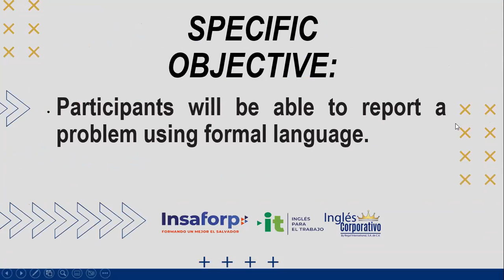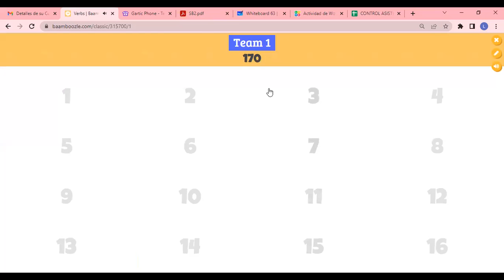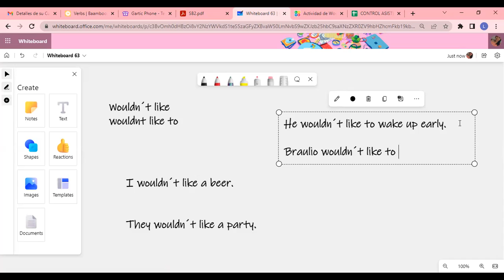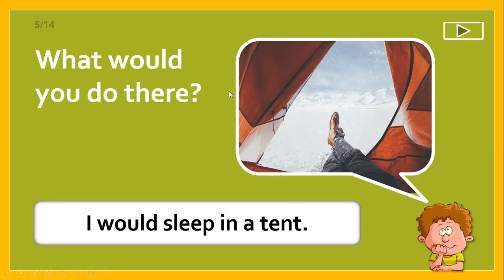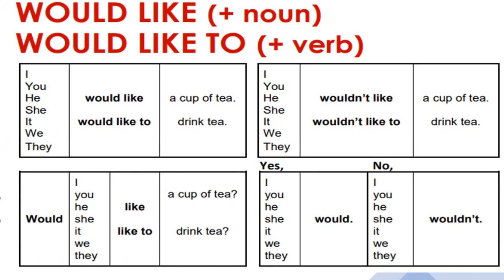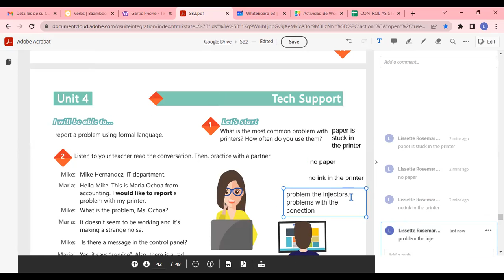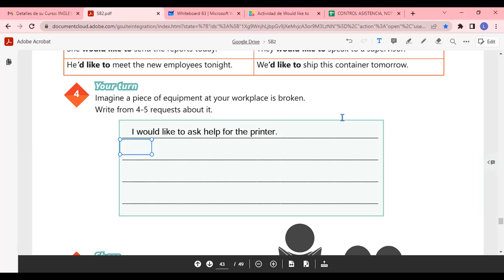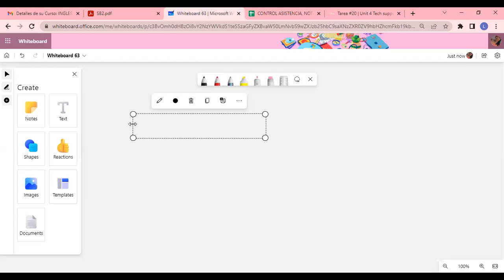Inglés Corporativo - 29/9/2022 - How to use would like to...